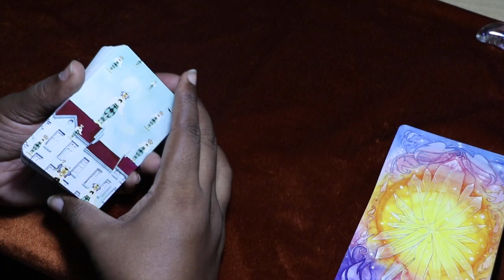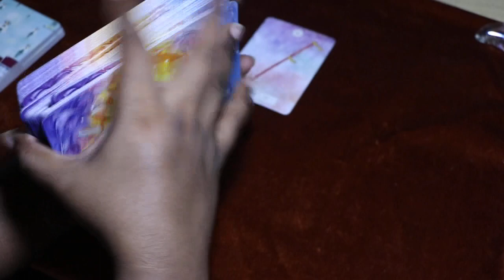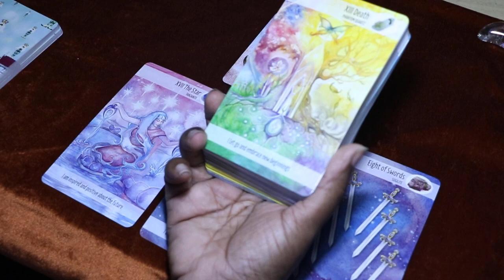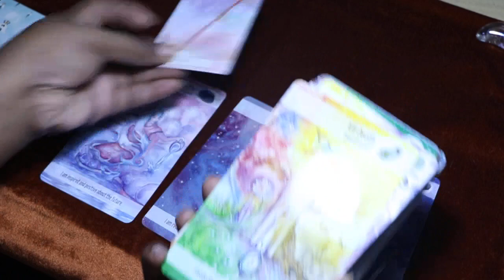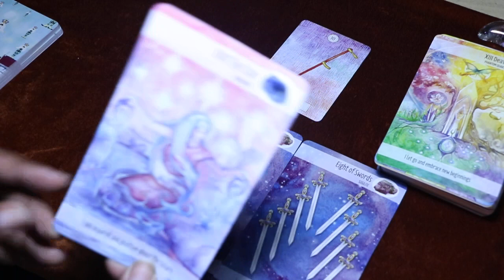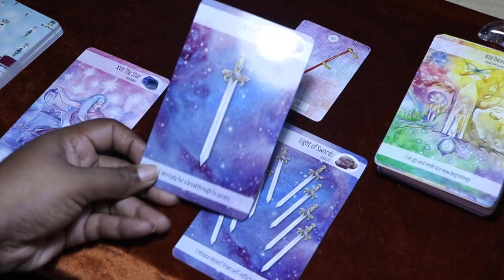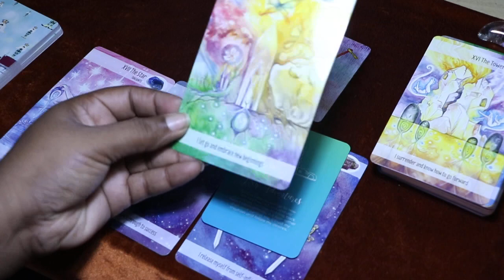Timeless Messages | Cutting Away What No Longer Serves | Tarot Reading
This is a timeless message for you. The focus is on how you can cut away the things that no longer serve you in your life. We close with a mindful message to support your journey. The messages come through Tarot, Lenormand, oracle and self-therapy decks.

Decks used: The Crystal Power Tarot, Dreaming Way Lenormand, Mindful Messages

 I view my readings as stories and messages which pick up on energies related to your situation and that you can find resonance with.